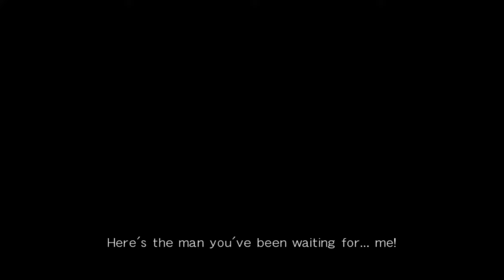Dead or Alive 5: Last Round - Zack STORY MODE PART 6 | 2K ⁶⁰ᶠᵖˢ✔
Game Name: Dead or Alive 5: Last Round
Platforms: PlayStation 3, PlayStation 4, Microsoft Windows, Xbox 360 & Xbox One
▬▬▬ Description ▬▬▬
Dead or Alive 5 Last Round is a 2015 fighting game developed by Team Ninja and published by Koei Tecmo for the PlayStation 3, PlayStation 4, Xbox 360, Xbox One, Microsoft Windows, and Arcade. It is the third updated version of 2012's Dead or Alive 5, following 2013's Dead or Alive 5 Plus and Dead or Alive 5 Ultimate. Notable changes from Ultimate include two additional characters and a graphical upgrade for the new generation of consoles. Unlike the original Dead or Alive 5, as a download update for PS3 and Xbox 360, the game can convert either the digital versions of Ultimate or Ultimate: Core Fighters into Last Round.

Dead or Alive 5 Last Round features all the content from Dead or Alive 5 Ultimate, adding new costumes and customizable hairstyles for outside PlayStation 3 and Xbox 360 versions, as well as two new characters and two new stages for PlayStation 4 and Xbox One. The PlayStation 4 and Xbox One versions received upgraded graphics, running at 1080p resolution and 60 frames per second. These two versions also use the new game engine called Soft Engine and designed to better depict "softness" of character's bodies. Since the appearance of the Senran Kagura DLC costume pack, the PlayStation 4 and Xbox One versions have clothing breaker mechanisms for certain DLC collaboration outfits, including female characters' Valentine's Day DLC outfits when using a Critical Burst finisher on the opponent who wears some DLC collaboration outfit, similar to the Armor Breaker from other Sega AM2's Fighting Vipers.

Publisher:
Koei Tecmo

Developer:
Team Ninja